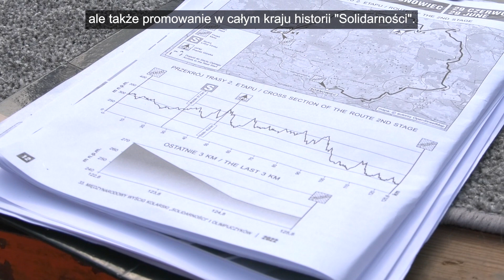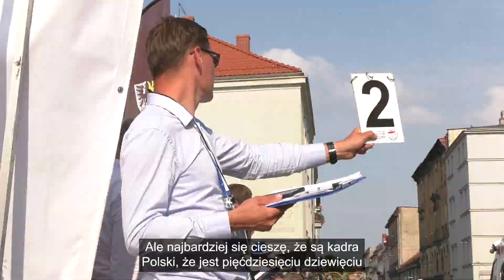33 . Wyścig Solidarności w Tarnowskich Górach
Międzynarodowy Wyścig Kolarski "Solidarności" i Olimpijczyków już za nami! 149 zawodników "śmignęło"  przez miasto bezszelestnie i szybko w ramach startu II etapu:)